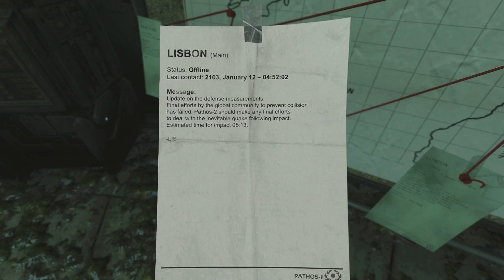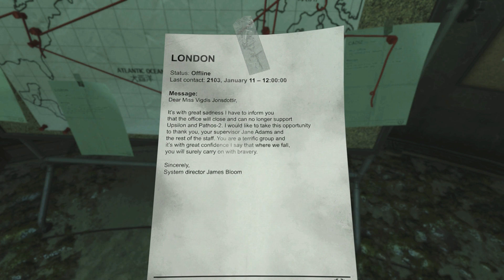Am I Still Human? | SOMA #4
I don't know what happened to me but this game likes to make you question your morality and humanity.